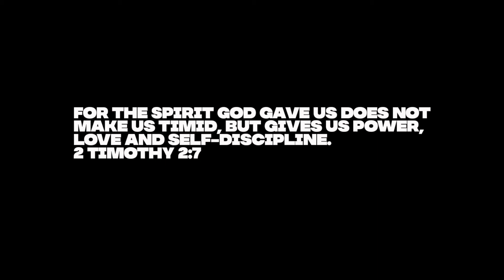Episode .07 Go the Distance in Boldness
Boldness is something we can all grow in. Former Navy Seal shares his insights that you play the way you practice.